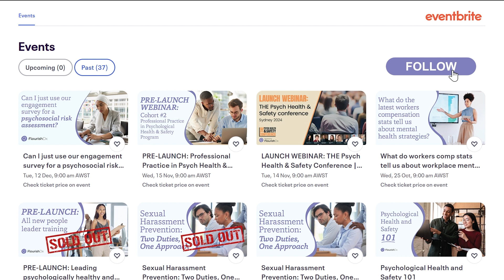Psychological Health and Safety: the Business Case - with Torin Monet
This week, host Dr. I. David Daniels will speak to Torin Monet, a management consultant who has studied the data associated with psychologically unhealthy workplaces and made a profound business case for psychological health and safety.

There is a significant amount of data to suggest the United States is destroying innovation, productivity, and productivity through emotional and psychological abuse in the workplace.

· The US is #1 among developed nations for workplace stress, anxiety disorders, psychopathy, antisocial personality disorder, homicide, and suicide

· 70% of US adults, approximately 223.5 million people, have experienced psychological trauma, increasing their sensitivity to workplace abuse and subsequent mental health disorders

· 30% of American workers (46.8 million people) are victims of psychological abuse, leading to anxiety, depression, PTSD, and the spread of sociopathy

· Year-on-year increase in workplace toxicity and harassment is evident, with 22% of workers saying they were subject to workplace psychological abuse in the last 12 months compared to 14% in 2022

Torin argues that a clear set of business data points supports the value of a psychologically safe and healthy workplace as a business imperative.